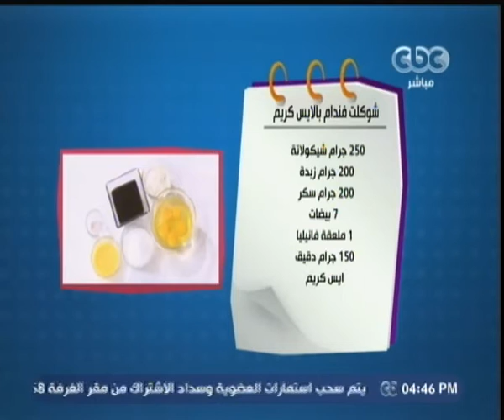الستات_مايعرفوش_يطبخوا | تعرف على طريقة عمل "شوكلت فندام بالايس كريم "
CBCEgy | 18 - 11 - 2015 | منى_عبدالغني#

ضيف الفقرة
محمود العجمي
هويدا بهجت
بيريهان مدكور

شوكلت فندام بالايس كريم

250 جرام شيكولاتة
200 جرام زبدة
200 جرام سكر
7 بيضة
1 ملعقة فانليا
150 جرام دقيق
ايس كريم